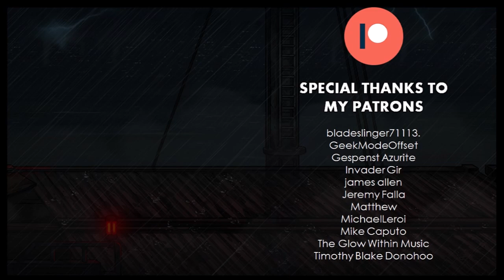Streets Of Rage 4 vs. 3 - "Storm Bulldozer" (Iceferno Remix)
The first in hopefully a series of VS/Mashup SOR remixes.

Whirlwing - Storm Bulldozer
"Storm Boat" (O. Deriviere, 2020)
"Bulldozer" (M. Kawashima, 1994)
Remix & Additional Production by Alec Brooke (2022)